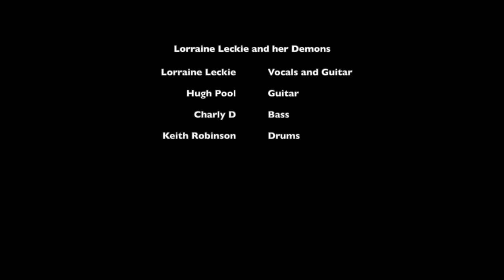Lorraine Leckie and her Demons @ Mercury Lounge Live 11/24/19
Hugh Pool: Guitar
Charles DeChants: Bass
Keith Robinson: Drums
Video: William Leroy